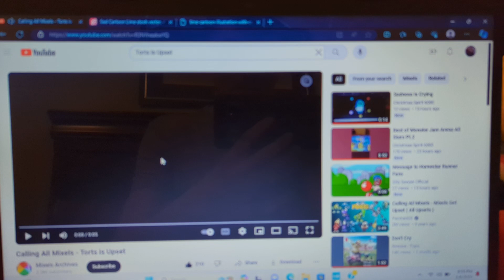Lime Is Crying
Audio: Calling All Mixels - Torts is Upset.